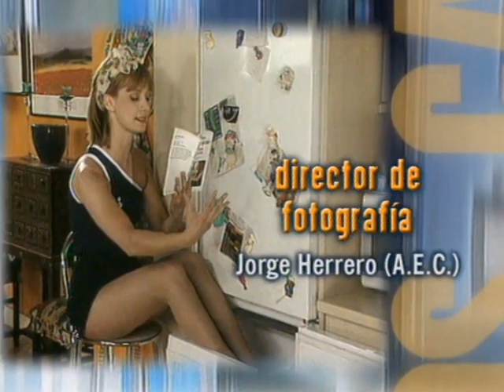Canguros (1994) Cabecera. Sitcom de Antena 3